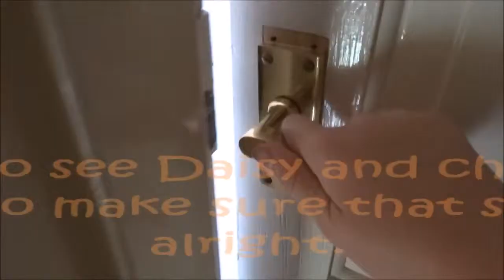Gerbil: Daisy's Daily Routine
Day in the life of Daisy